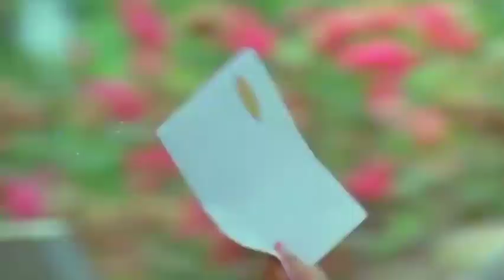Kabhi Na Mera Haal | Hema Malini Full Video Song HD